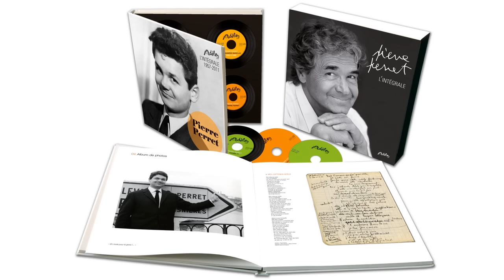Pierre Perret - Femmes seules